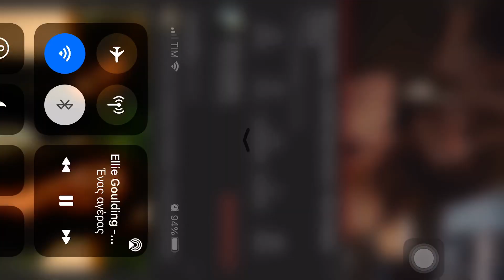50 tons de cinza 😍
Cinquenta tons de cinza Ellie Goulding-Love me like You Do
Siga meu Instagram- @APAIXONADOSPORSERIESEFILMES 💞